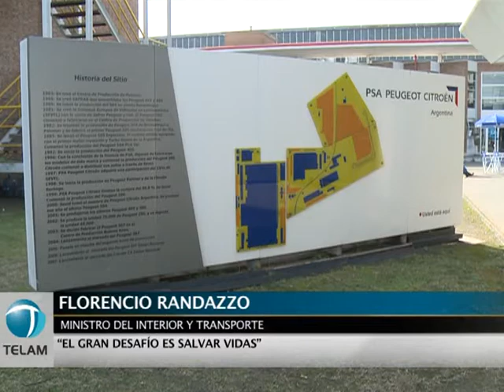Randazzo presentó el plan "Documentos para los Trabajadores"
El ministro del Interior y Transporte, Florencio Randazzo, presentó en el partido bonaerense de Tres de Febrero el plan "Documentos para los Trabajadores", que se realizará en fábricas de todo el país.  Leer más
Seguinos: